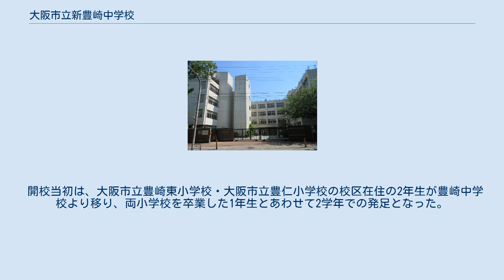大阪市立新豊崎中学校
大阪市立新豊崎中学校（おおさかしりつ しんとよさき ちゅうがっこう）は、大阪府大阪市北区にある公立中学校。
生徒や地域住民の間では「しんとよ」と略されることが多い。
 北区の北東部、天六の北東一帯を校区とする。
 現在の校区は、かつては大阪市立豊崎中学校校区に属していた。
しかし1980年代初頭より「淀川リバーサイド地区整備計画」として、現在の校区にあたる地域で高層マンションが開発された。
それに伴う生徒増加により、1982年に豊崎中学校の校区東部を分離する形で現在地に開校した。
学校敷地は、学校開校前は地域のコミュニティ広場として使用されていた。
 大阪市立豊崎中学校の分離校・大阪市立大淀第三中学校（仮称）を設置することが、1981年5月に決定した。
同年6月より校舎建設工事が開始された。
 1982年2月に大阪市立新豊崎中学校の校名が内定し、同年3月の大阪市会の議決で正式に校名が決定した。
1982年4月に大阪市立新豊崎中学校として開校した。
 開校当初は、大阪市立豊崎東小学校・大阪市立豊仁小学校の校区在住の2年生が豊崎中学校より移り、両小学校を卒業した1年生とあわせて2学年での発足となった。